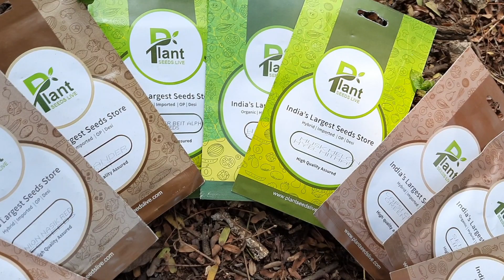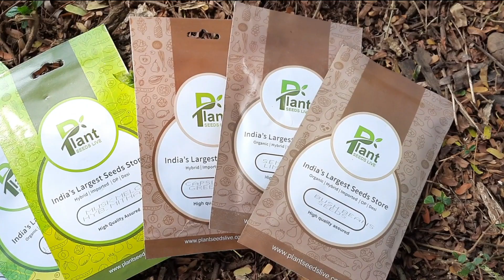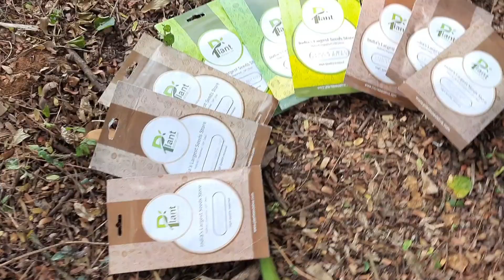Unboxing Nursery Live Online Seeds| Krishi Malayalam| Vegetable Cultivation| Farming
Kappayum Burgerum Channel
Query solved

Seeds unboxing
Online seeds
Nursery live online seed shop
Krishi malayalam
Krishi
Vegetable garden
nursery live
nursery live seed bank
online seeds nursery live
Unboxing nursery live online seed
krishibhumi
Krishi malayalam